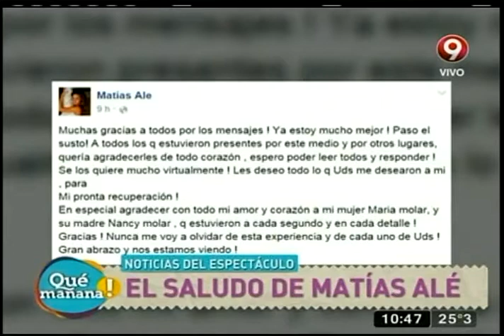Noticias del espectáculo